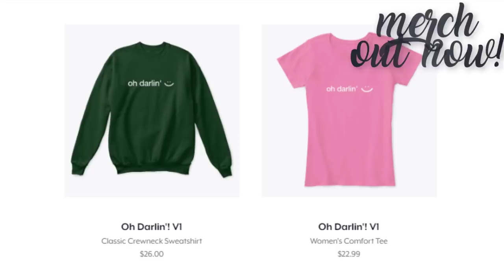The Secret MSP Fame Hack They Don't Want You To Know...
Watch to find out the SECRET MSP fame hack they don't want you to know! :X

MSP ACCOUNTS:
US → KD41721, Kandi Kisses, & Kourageous
UK → KD4172
PL → OfficialKatieDarling
TR → OhDarlin